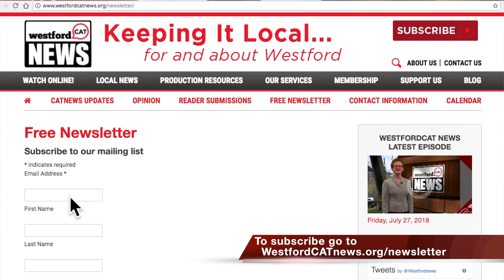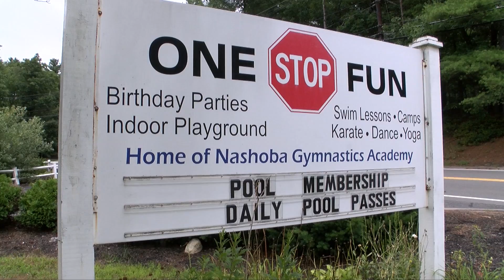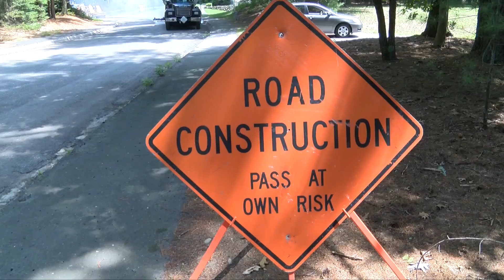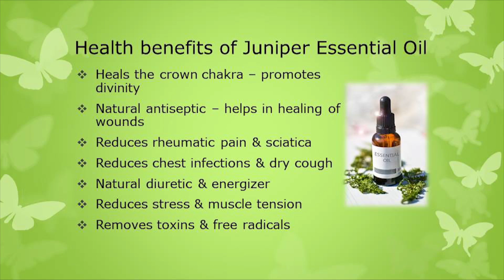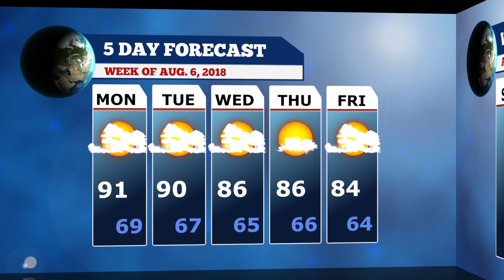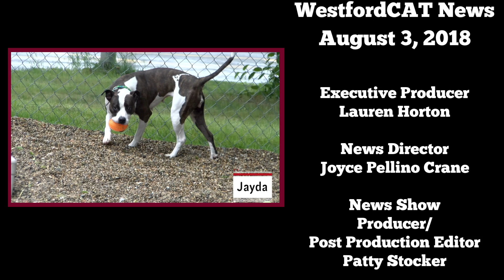WestfordCAT Weekly News - August 3, 2018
The School Committee approved an increase in administrative salaries.  The playground at Forge Beach gets funds for a makeover from the state.  A local restaurant in town has a new owner.  Westford streets are again under construction.